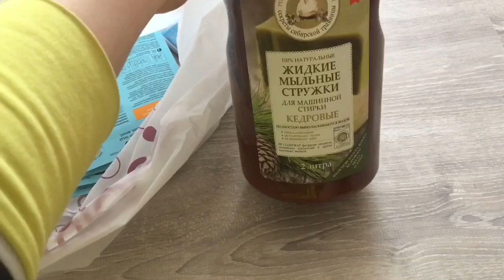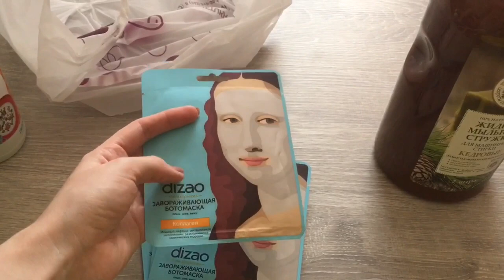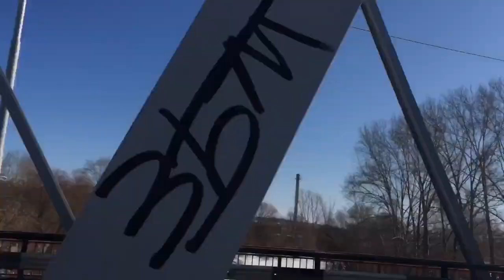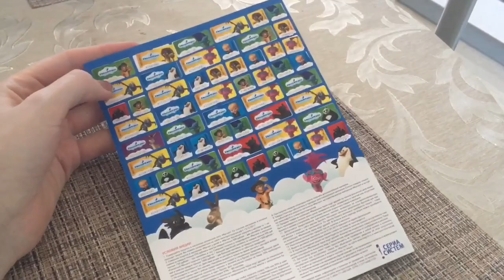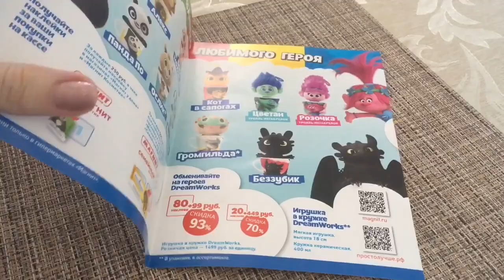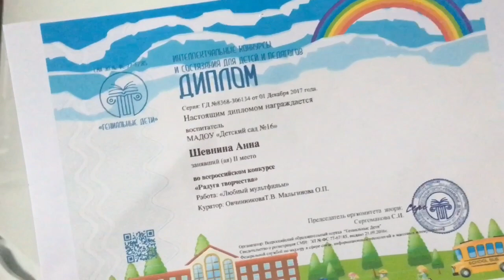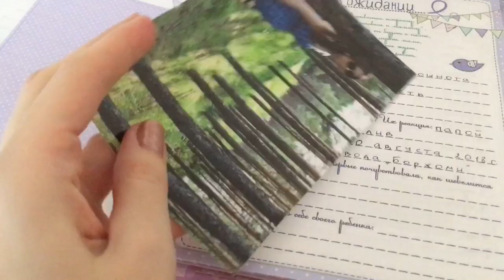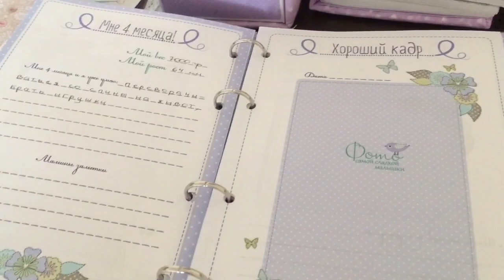МНОГО ПОКУПОК 🛍 VLOG часть 2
✨Этим магазинам я доверяю✨
🔷 ДЕТСКИЕ ВЕЩИ

Все интернет-покупки совершаю через кэш-бэк сервис ⏩ проценты с покупки возвращаются мне на карту💳

🎬 Видео снимаю на камеру Canon EOS 600D
Объектив EFS 18-55 mm
🎬 Влоги снимаю на телефон iPhone SE
Редактирую видео  в программе SONY VEGAS Pro 10.0